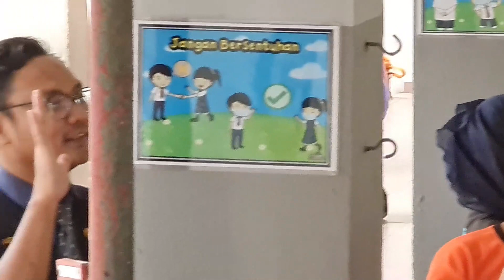Kem kepimpinan Brother Sham mantap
Konsultan ASA Explore